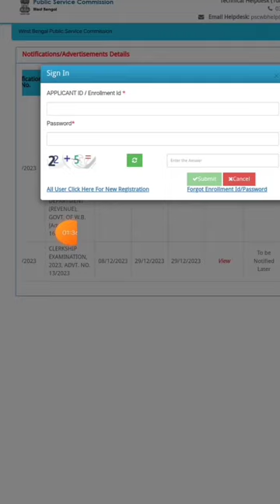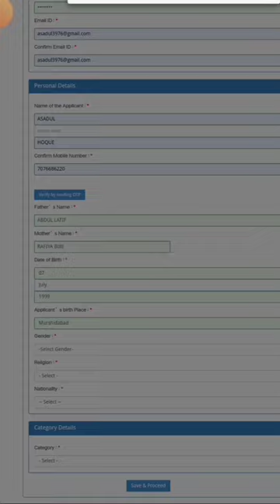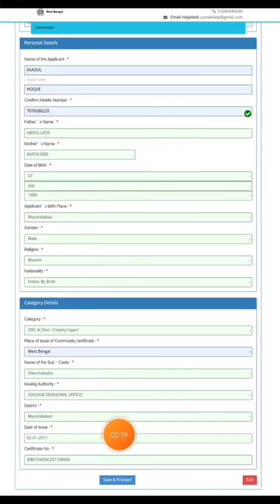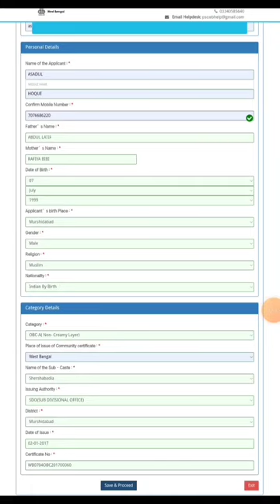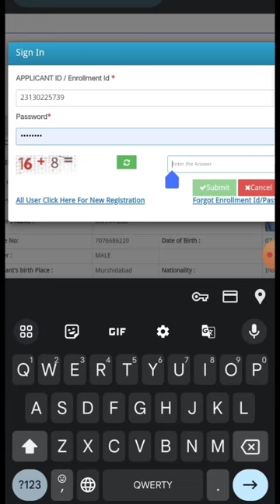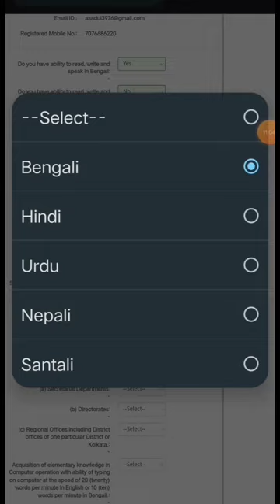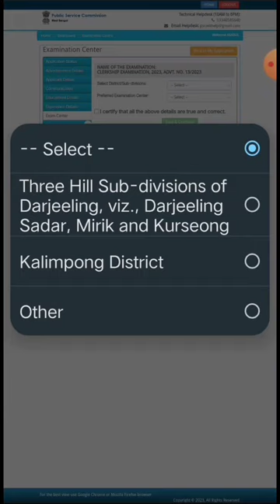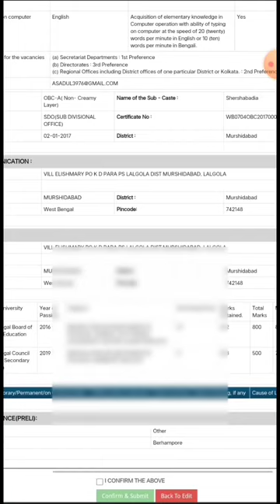psc clerkship from fillup step by step by Android || Last dat 29/12/2023